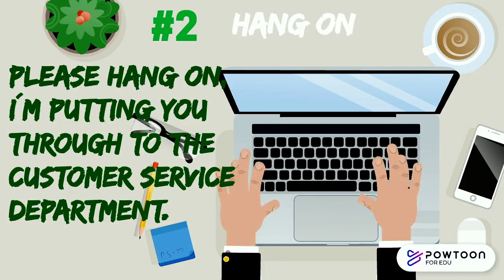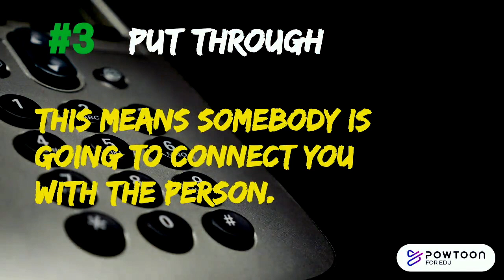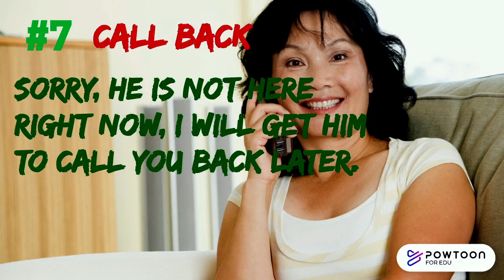10 Telephone Phrasal Verbs | Business English | Phrasal Verbs list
10 Telephone Phrasal Verbs | Business English.Learn 10 Telephone English Phrasal Verbs | Speak English Fluently at your workplace.
to book your online classes